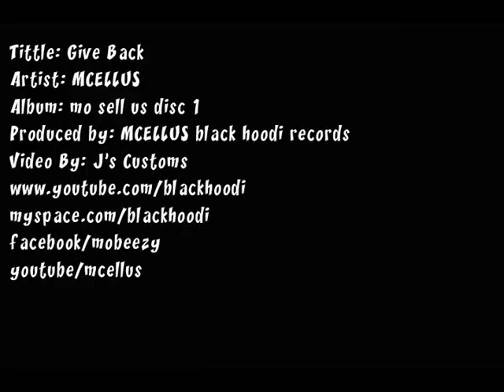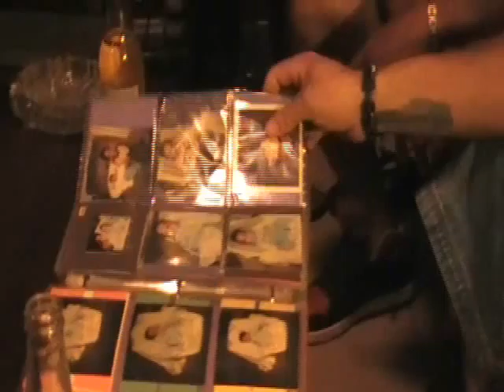give back promotional video for aug 3rd show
video for MCELLUS "give back" wit promotions for his next show aug 3rd lansing michigan wit kung fu vampire, liquad assassin, and marz